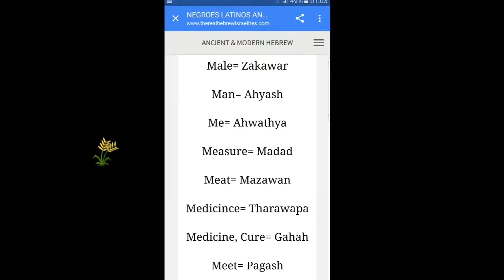Be filled wit the Spirit akhiams alway 18st.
18st Church 2 esdras 7:7 kjv 1611 blv.
Shalowam nd qam (rise)YasharAhla! ❤